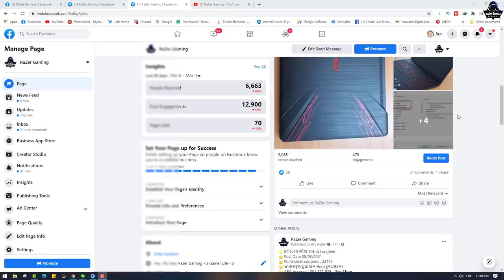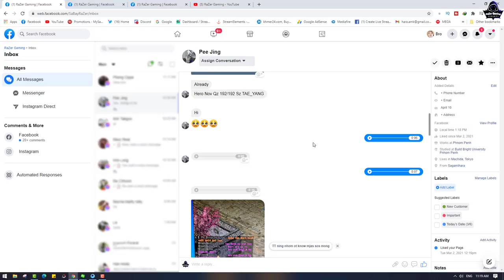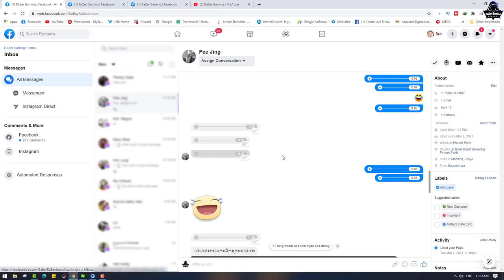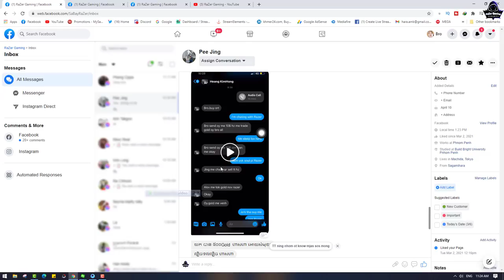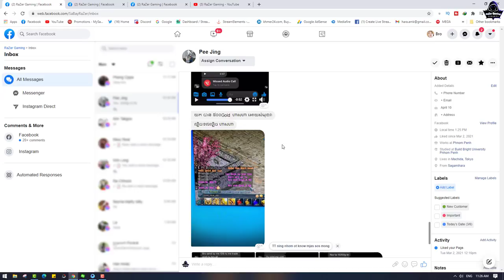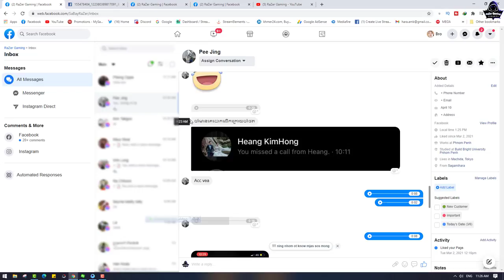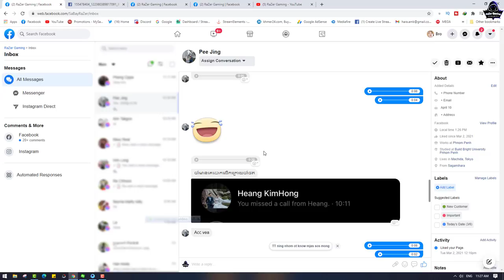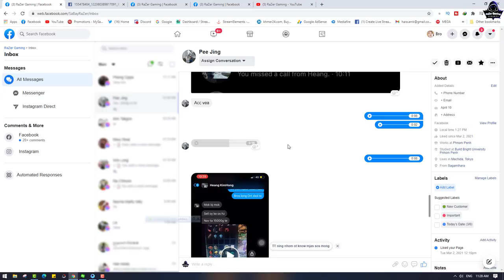JX2-បោកប្រូ Heang KimHong បានវិញហើយ បង ប្អូន